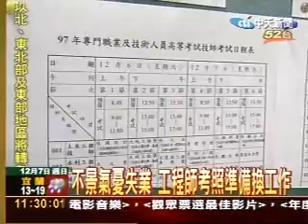不景氣!國考證照搶破頭 3萬4千人報考